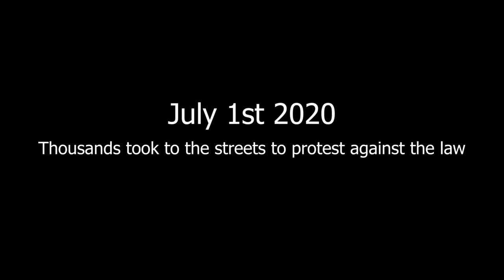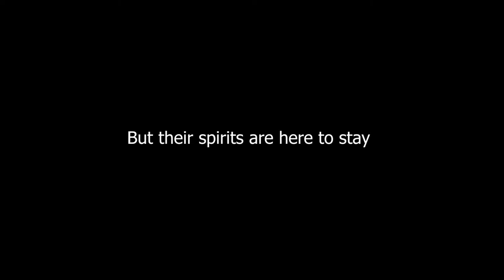Hong Kong July 1st 2020 //Short Film//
This is was I filmed on the 1st of July 2020 in Hong Kong on the protest against the National Security Law